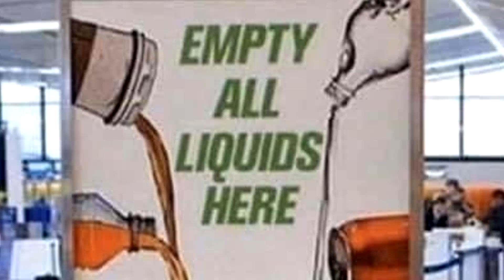EMPTY ALL LIQUIDS HERE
can't stop thinkin bout the airport jungle juice